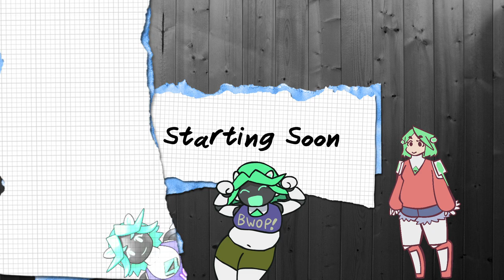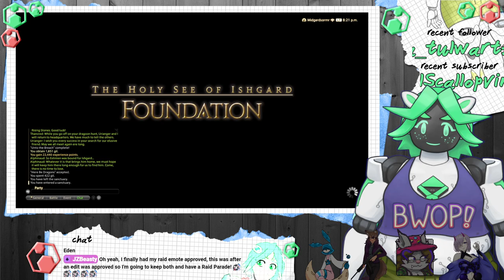[ENVTuber VOD] 4/9/23 FFXIV Parallel Play! Eden raids and more!~